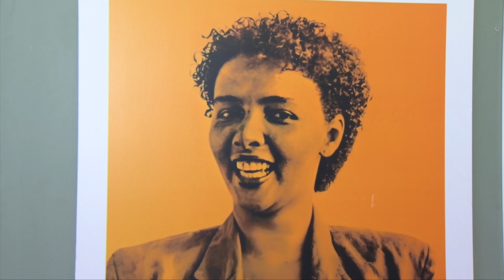Exposição homenageia a ex-deputada Francisca Trindade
O Dia Nacional da Consciência Negra é celebrado anualmente em 20 de novembro. E para marcar a data, está sendo realizada uma exposição que homenageia a ex-deputada Francisca Trindade. Confira na reportagem de Filipe Leal e Roniel Matos, da TV Assembleia.